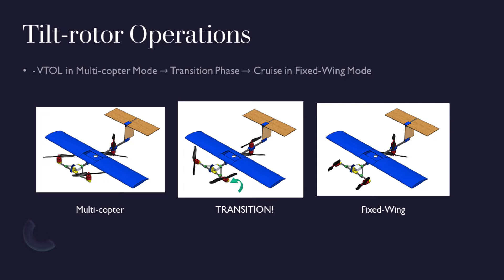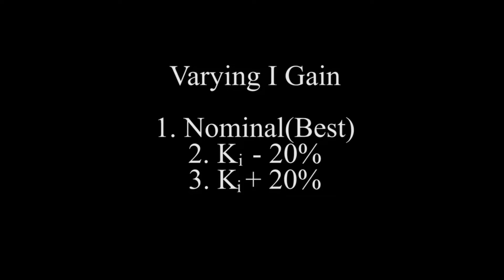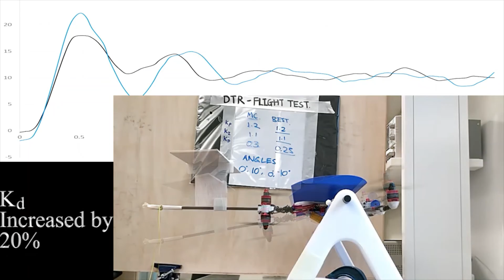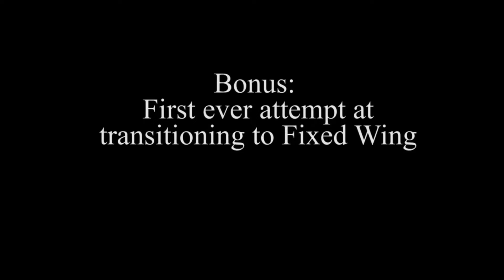MA4878 Transition VTOL - The Best Work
This group of students from AY1920 outdid themselves! The original videos they uploaded you can find on